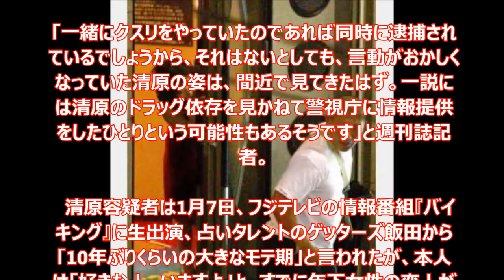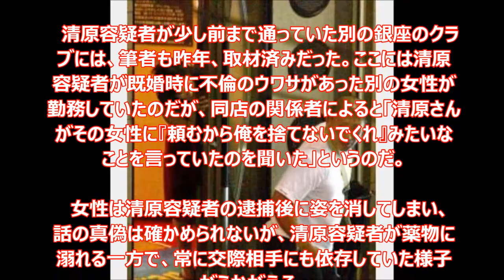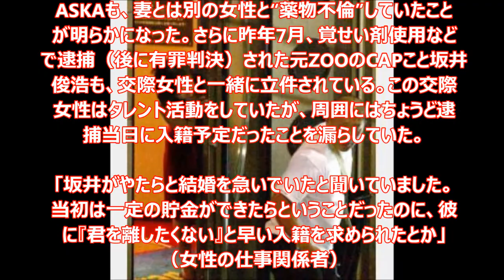【衝撃】清原和博容疑者 薬だけじゃなく女にも！？ 「俺を捨てないでくれ……」清原和博容疑者、覚せい剤だけでなく女性にも依存していた